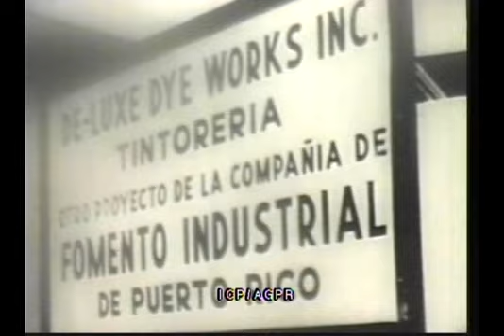Informe al Pueblo